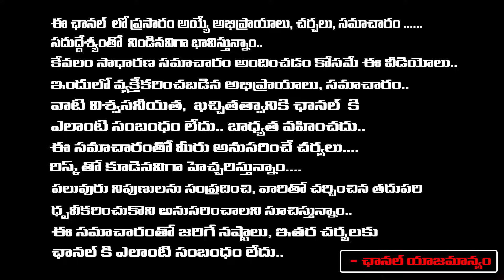ఖతార్‌ కు అమెరికా వార్నింగ్...| America Warns Qatar..? | Modi | Red Tv Telugu